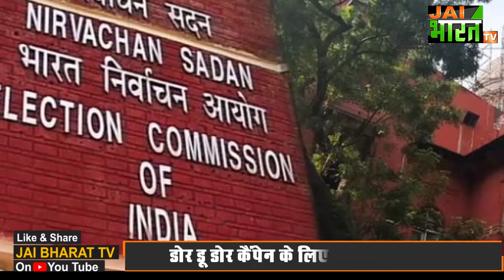Election Commission New Guidelines:रैली से लेकर चुनाव प्रचार तक ये हैं चुनाव आयोग की नई गाइडलाइन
5 राज्यों में होने जा रहे चुनावों को लेकर आज चुनाव आयोग ने नई गाइडलाइंस जारी कर दी है. पिछली गाइडलाइंस की तलुना में इस बार चुनाव आयोग ने कई बदलाव जनसभाओं,रैलियों और डोर डू डोर कैंपेन को लेकर किए हैं...एक सभा में जमा होने वाले लोगों को लेकर भी नई गाइडलाइंस जारी की गई हैं...तो आखिर क्या है ये गाइडलाइंस देखिए..

 Election Comission New Guidelines 2022,
चुनाव आयोग नई गाइडलाइंस,
election commission new guidelines,
assemblu election 2022,
up election news,
uttarakhand election news,
goa election news,
manipur election news,
punjab election news,
new guidleines election commision,
Election Comission New Guidelines,रैली से लेकर चुनाव प्रचार तक ये हैं चुनाव आयोग की नई गाइडलाइन